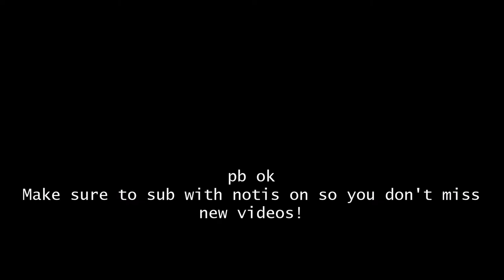HiveMC DeathRun | Throwbacc | 53.597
pb ok